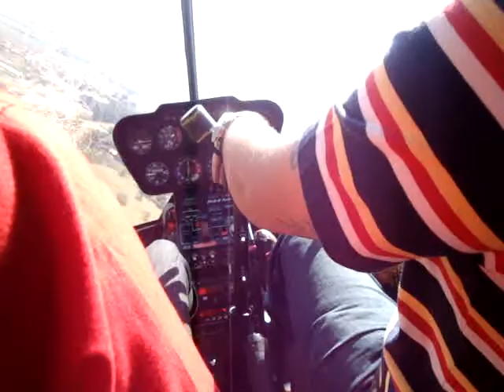www itaporanews com / itaporã fest 2010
itaporã fest 2010